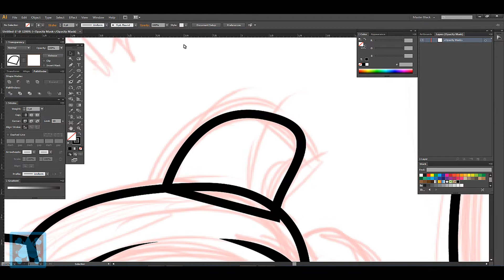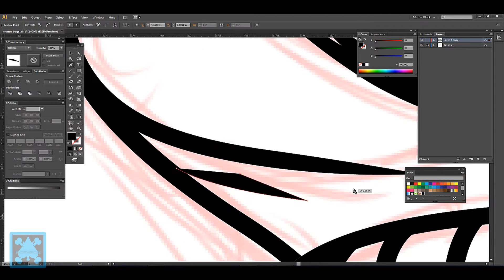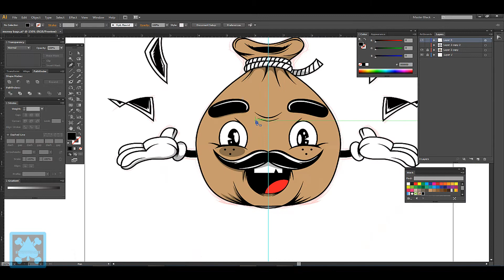Speed Art: Money Bag in Adobe Illustrator-Swiftyspade